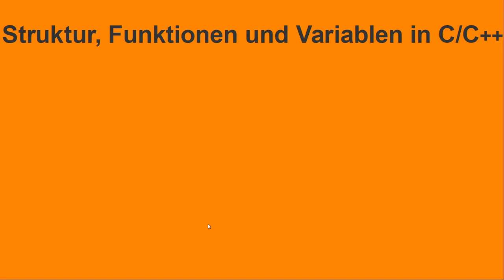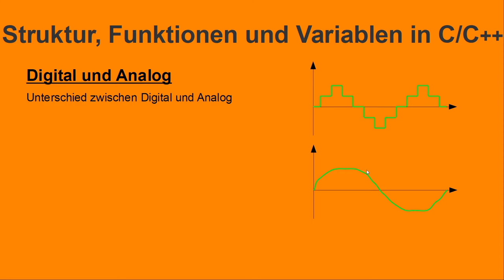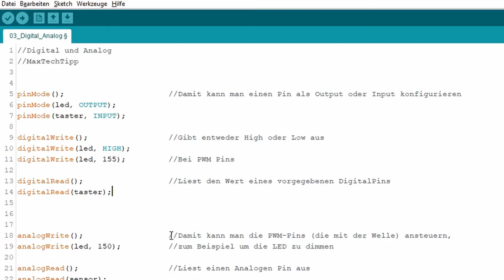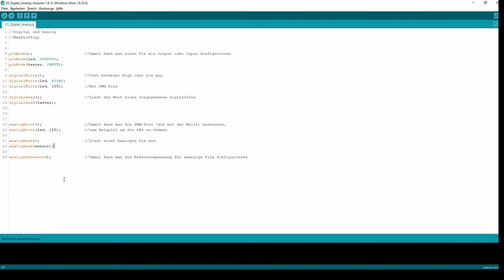DIGITAL und ANALOG in C/C++ | Variablen, Struktur und Funktionen in C/C++ [Deutsch, German]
In diesem Video gehe ich näher auf die digital und analog Funktionen in C/C++, bzw. in der Arduino IDE. Zum Verständnis erkläre ich auch noch die Unterschiede zwischen Digital und Analog

Mein Setup
Meine Kamera/Aka Handy*
USB Switch*
Audio: Panasonic SA-PMX7

PC2
Raspi 4*